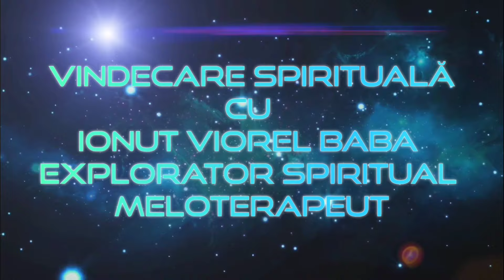Călăuzirea Divină 😇 săptămâna 12 - 18 februarie 2024